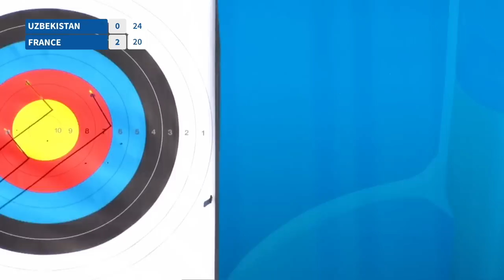Uzbekistan v France – recurve women team bronze | Antalya 2023 Spring Arrows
Full match from the 2023 Kahraman Bagatır Spring Arrows, Antalya, Türkiye.